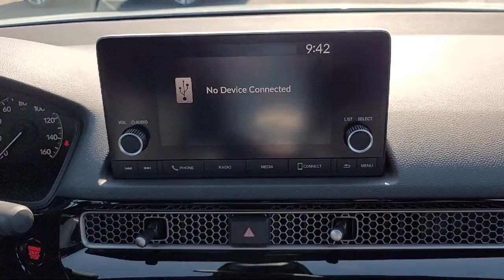2023 Honda Civic Sport Pittsburg Concord Walnut Creek Vallejo Fairfield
2023 Honda Civic Sport Stock Number: 98774 Vin:2HGFE2F52PH563388.